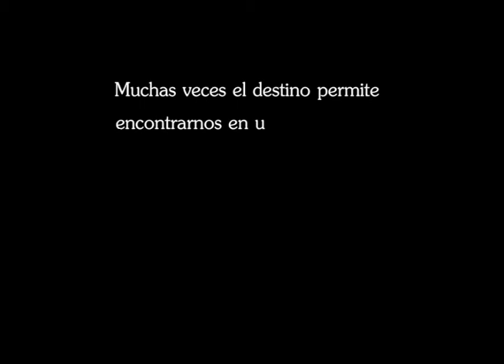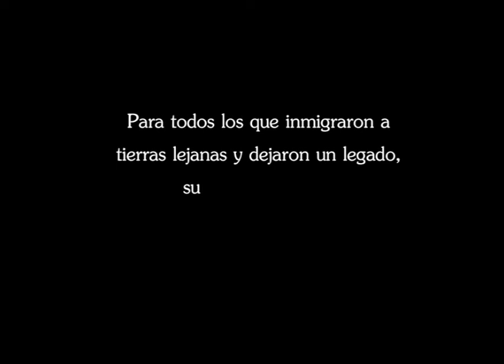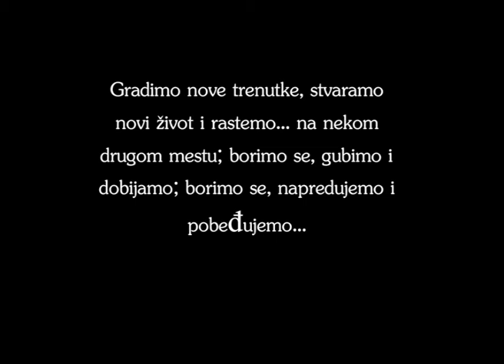DONDE ESTOY - MIRKO RADOVIC